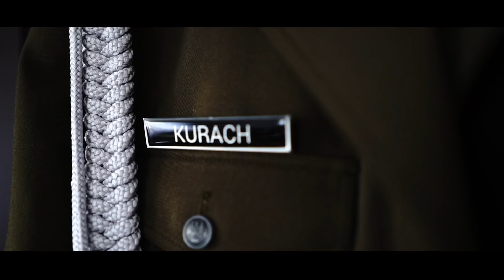Nasz Dzień |M❤️A 2018